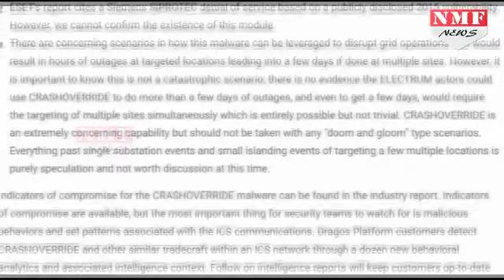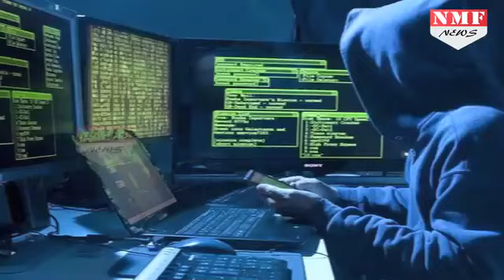Russia ने Develop किया वो Cyber Weapon जो किसी भी देश को अंधेरे में डूबा देगा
Hackers allied with the Russian government have devised a cyber weapon that has the potential to be the most disruptive yet against electric systems that Americans depend on for daily life, according to US researchers.